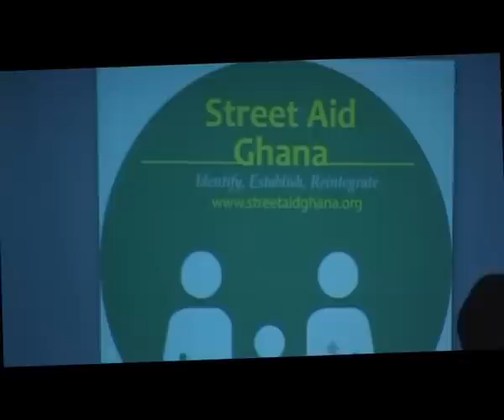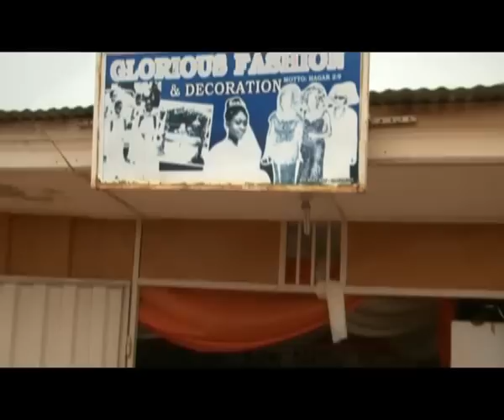Ghana most beautiful 2011's project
She is helping reduce the number of street children and giving them a meaningful life, and needs help to build a place of residence for them.